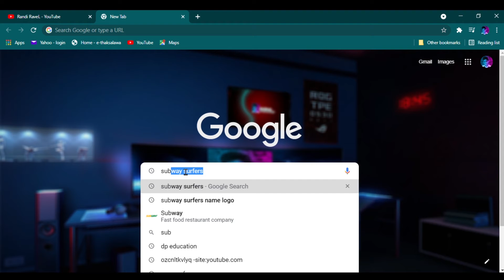Play subway surf without download & connection with keyboard controls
Hi guys this video I want to show you

Play subway surf with download & connection with keyboard controls play subway surf with download & connection with keyboard controls

Let's meet new video 🖐🏻